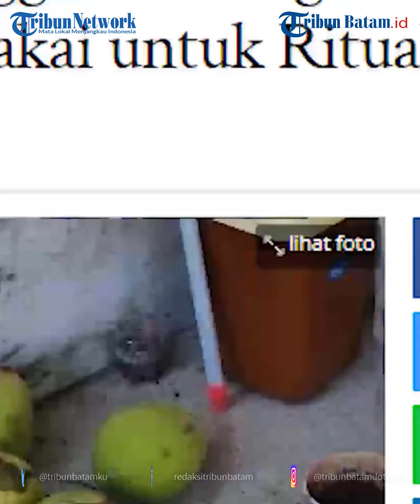Dukun Pengganda Uang di Gresik Digrebek, Polisi Temukan 23 Kantong Darah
TRIBUNBATAM.id - Seorang pria berinisial MY (42) ditangkap di Gresik, Jawa Timur karena melakukan praktik pengganda uang dengan berpura-pura menjadi dukun.

Pelaku melakukan aksinya di rumahnya di kompleks perumahan Grand Verona Regency, Bunder, Kecamatan Cerme, Gresik.

MY dilaporkan oleh seorang korban yang merasa tertipu setelah mengalami kerugian hampir Rp 400 juta.

Dalam proses penangkapan, Satreskrim Polres Gresik menemukan 23 kantong darah, keris dan sejumlah barang bukti yang diduga dipakai ketika menjalani ritual pengganda uang.

editing W